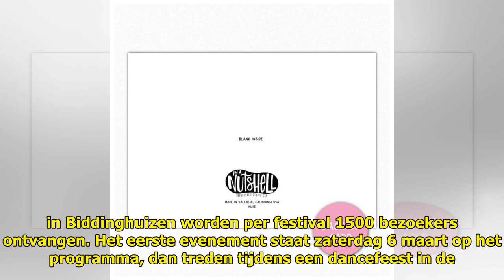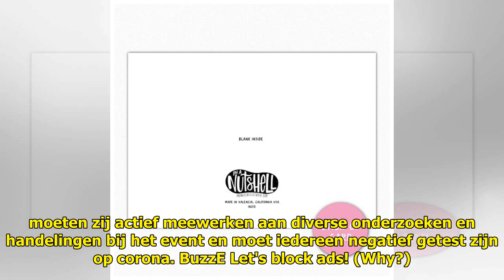Back to Live-evenementen binnen twintig minuten uitverkocht - Ditjes & Datjes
De kaarten van de zogeheten Ba...